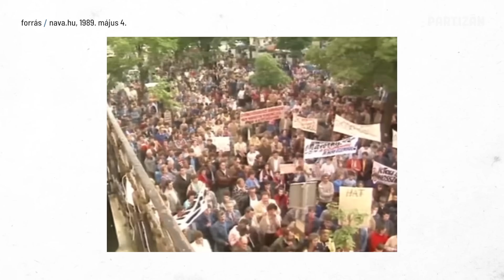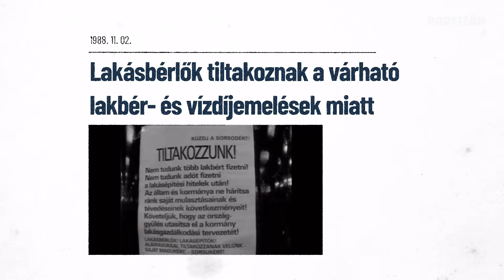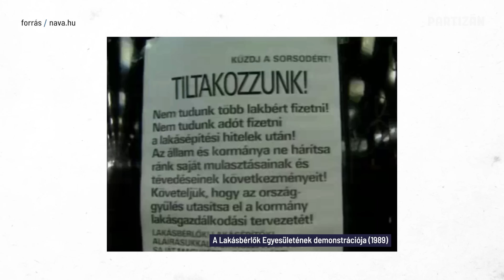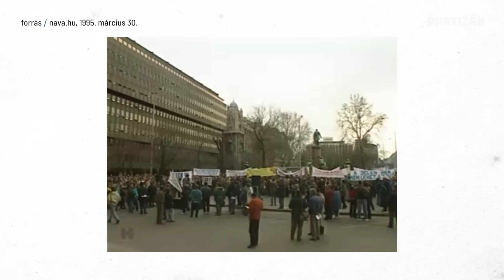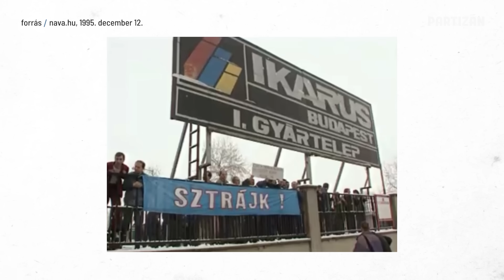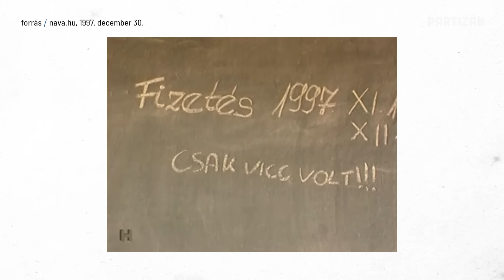„Mégis szerveződő nép vagyunk, csak valaki nem akarja, hogy tudjuk”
Általában azt gondoljuk, passzív nép a magyar, vagy ha mégis lázadásba kezd, kudarcra van ítélve. Pedig vannak sikertörténeteink, és ha felkutatjuk az elmúlt évtizedek tiltakozásait, akkor sztrájkok, blokádok, útzárak, élőláncok sorát kapjuk. Ezekből építettek adatbázist a Közélet Iskolája és a CEU Demokrácia Intézetének munkatársai a mozgalmak.hu-n.

Vajon miért felejtettük el a régi küzdelmeket? És mit tanulhatunk belőlük ma, visszanézve az Orbán-rendszerből?